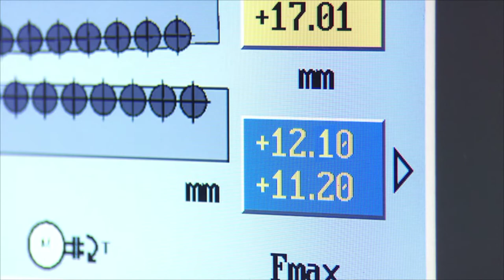ARKU FlatMaster 88 TwoWay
Innerhalb kürzester Zeit eben und nahezu spannungsfrei: mit dem FlatMaster® für Stanz-, Laser- und Brennteile. Von 0,5 mm bis 60 mm Dicke. Selbst bei hochfesten Teilen und Formteilen mit Aussparungen.
Schneller und präziser messen mit FlatJack® – unser Verfahren für automatische Ebenheitskontrolle direkt an der Richtmaschine. Bedienerunabhängig und effizient haben Sie die Ebenheit Ihrer Teile im Griff. Zu unserer Homepage